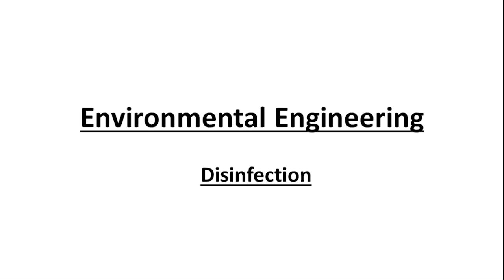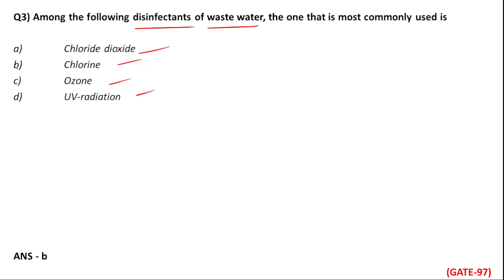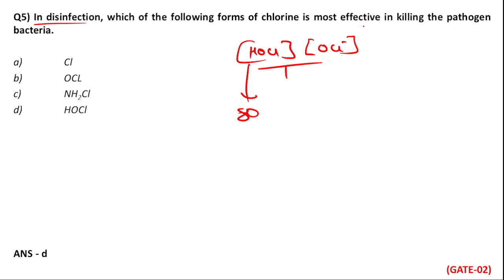PYQ - Soln - 1 Marks - Disinfection - Environmental Engg - GATE - CIVIL ENGG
Welcome everyone to our Youtube Channel
We will be uploading lectures on Civil engineering for Gate.

Our Educational Qualifications are:
B.tech from NIT Raipur in Civil Engineering
Masters from IISc Bangalore in Civil Engineering
Masters from IIT Mumbai in GNR(CSRE)

Institute Silver Medalist (IIT Bombay)
AIR - 267 in GATE 2015 (Civil Engg)
AIR - 1267 in GATE 2020 (Civil Engg)
AIR - 1184 in GATE 2021 (Civil Engg)
AIR - 4 in GATE 2022 (Geometics Engg)
AIR - 84 in GATE 2022 (Environmental Science and Engg)
Agricultural Research Service (ARS) Examination 2021 Prelims Qualified

Please share your views in the comment section that whether you are understanding all topics are not.

Your views on our channel will help us to grow quickly and provides us motivation to upload regularly.